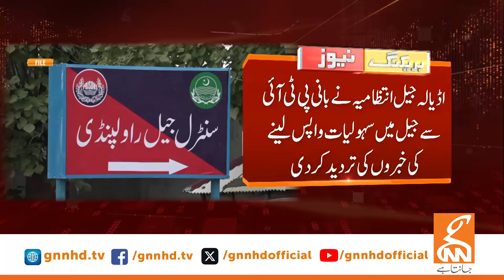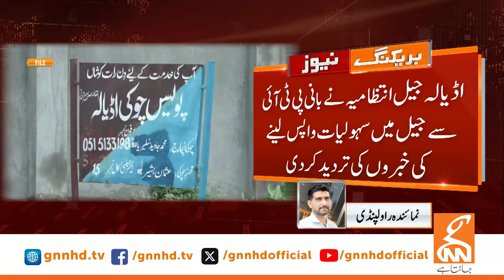Shocking News regarding Imran Khan's Facilities in Jail | Breaking News | GNN